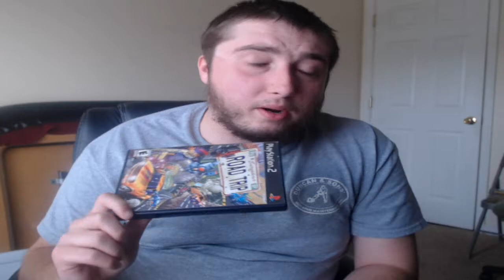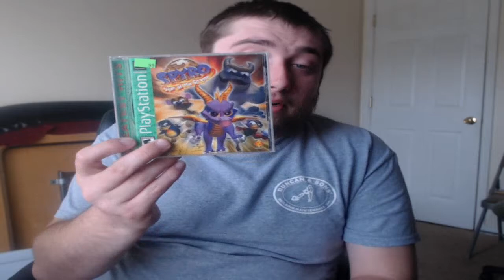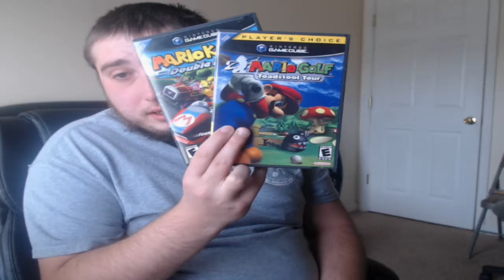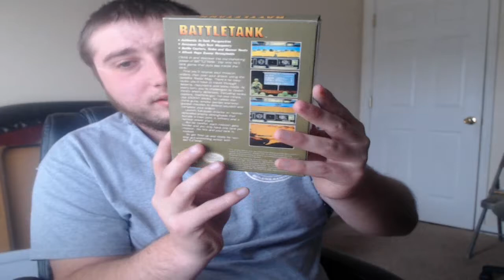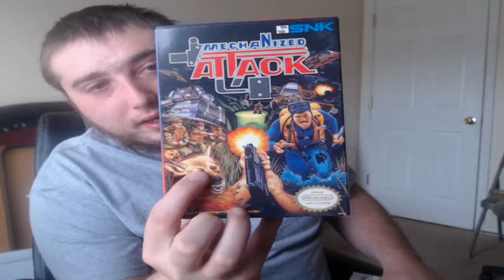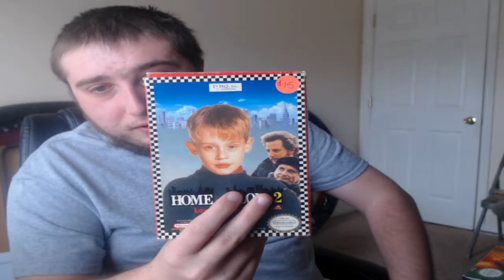Video Game Pickups #3: COMPLETE NES GAMES AT THE THRIFT STORE? AND GAME STORE SLIPPIN!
Just incredible!